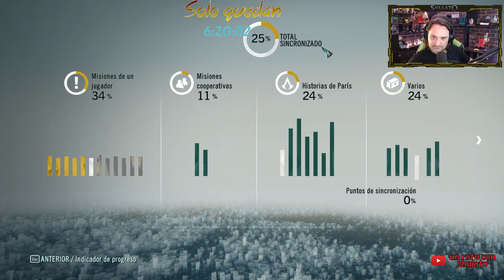Assassin's Creed: Unity (2014). #40. De vuelta con el consejo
Nueva aventura de una gran saga, durante la revolucion de francia.

 Assassin's Creed Unity es un título que se adentra en uno de los momentos más turbulentos de la historia, la Revolución Francesa del siglo XVIII. En este juego, los jugadores asumen el papel de Arno Dorian, un joven miembro de la Orden de los Asesinos, cuya vida da un giro trascendental tras un trágico evento. Su búsqueda de redención y justicia lo lleva a las calles de París, donde el caos de la revolución se entrelaza con la lucha secreta entre los Asesinos y los Templarios.

 Una de las características más notables de Assassin's Creed Unity es su meticulosa recreación de París. Los desarrolladores se esforzaron por capturar la esencia de la ciudad en esa época, desde sus monumentos icónicos hasta sus calles empedradas. Esto proporciona una inmersión extraordinaria en un período histórico fascinante.

 El juego introduce mejoras en el combate y el sigilo, lo que brinda a los jugadores la libertad de abordar las misiones de diversas maneras. La personalización de equipo y la evolución de las habilidades de Arno añaden profundidad al personaje.

 Además, Assassin's Creed Unity presenta un modo cooperativo en línea que permite a los jugadores unirse con otros para completar misiones y explorar París juntos. Esta característica social agrega una dimensión adicional al juego.

 A pesar de sus méritos, el juego también fue objeto de críticas debido a problemas técnicos en su lanzamiento inicial. Sin embargo, Ubisoft trabajó diligentemente para solucionar estos problemas y mejoró la experiencia del juego con actualizaciones posteriores.

 En resumen, Assassin's Creed Unity es una inmersiva travesía a través de la Revolución Francesa, donde la lucha por la justicia y la libertad se entrelaza con las intrigas de sociedades secretas. Este título ofrece una experiencia única en una de las épocas más significativas de la historia, con su impresionante recreación de París y una narrativa rica en matices.